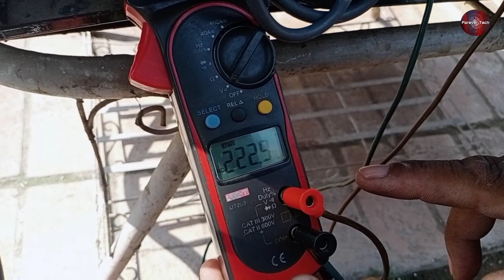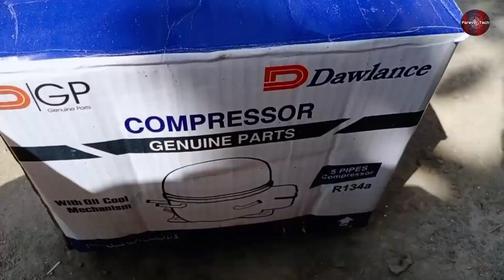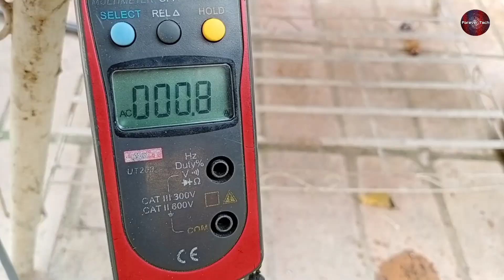How to Replace Refrigerator Compressor | Refrigerator Compressor not Running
Hello Guys How you can change Refrigerator compressor if its not working and your fridge not cooling and causing problem and there is a requirement of compressor replacement and this a complete procedure step by step from removing the fridge compressor to placing the new one

So in this video you will come to know changing and replacement of old compressor with a new one complete tutorial for your fridge refrigerator step wise and also we have told why was compressor not working and what the problem was in its old compressor and we changed it completely so have that is to looked out for and i wish you will like this informative video and learn how one changes and replaces a compressor so keep Supporting And love you all guys
Regards Forever tech